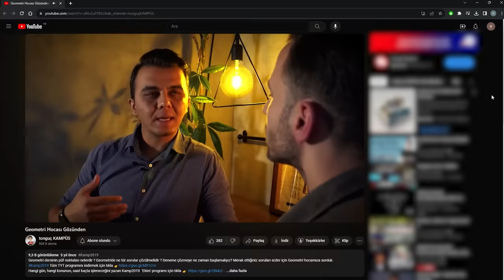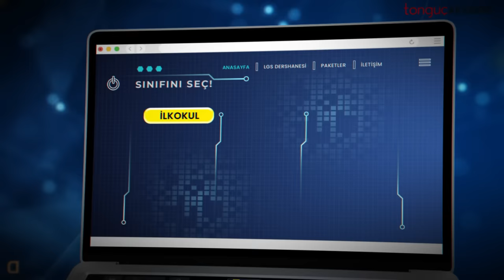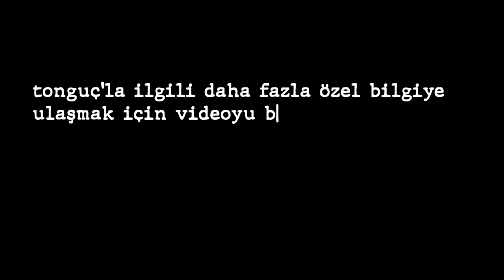tonguç İFŞA!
Uzun süredir beklenilen video geldi...
Daha fazlası için videoyu beğenip, yorum bırakmayı unutmayın. 😎